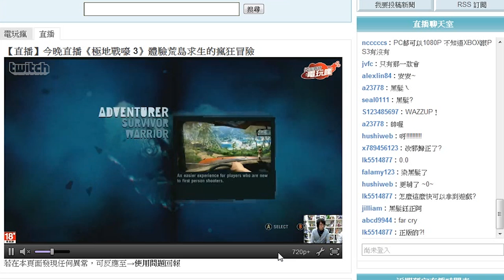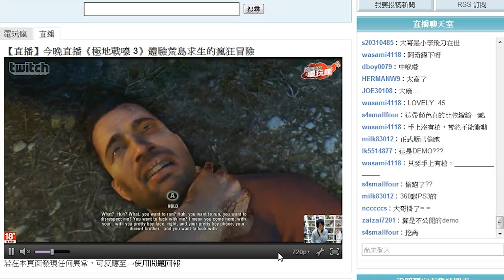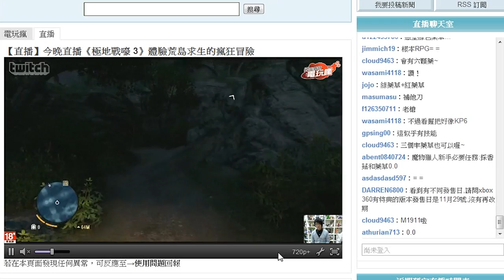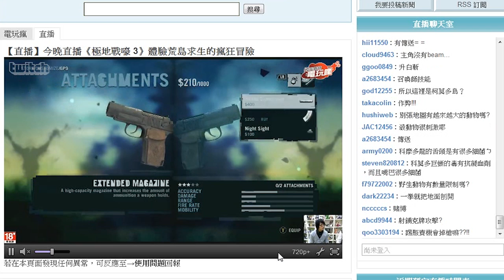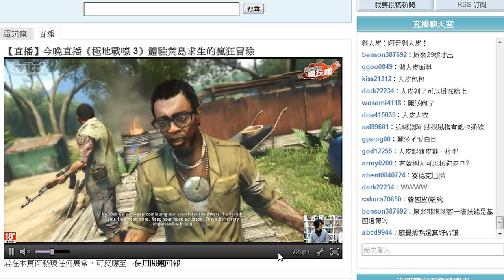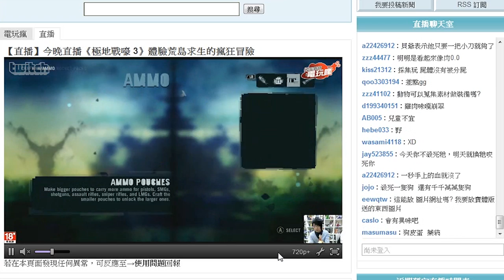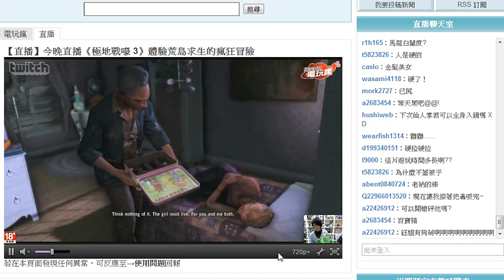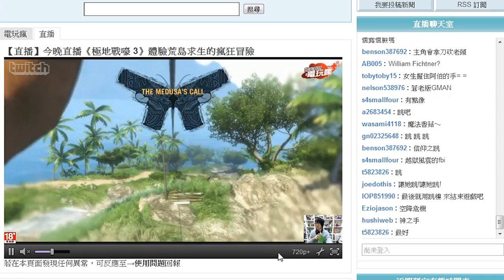《極地戰嚎 3》試玩直播-巴哈姆電玩瘋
2012/11/27
巴哈姆電玩瘋《極地戰嚎 3》直播錄影存檔
直播編輯：小鈺
特約玩家：阿奇